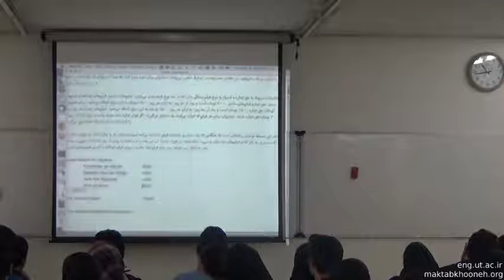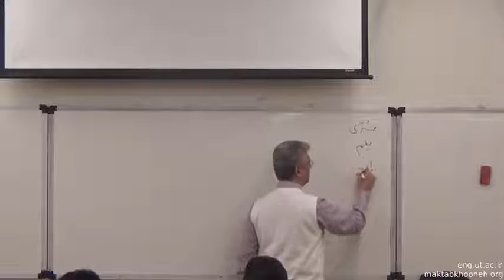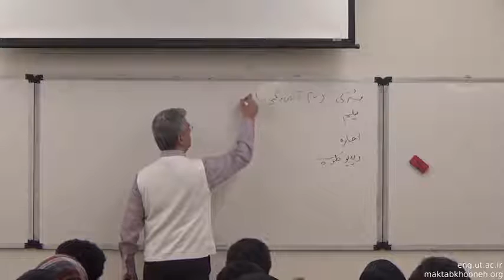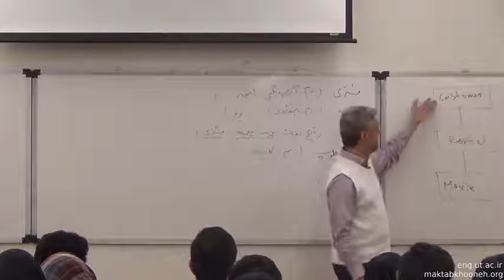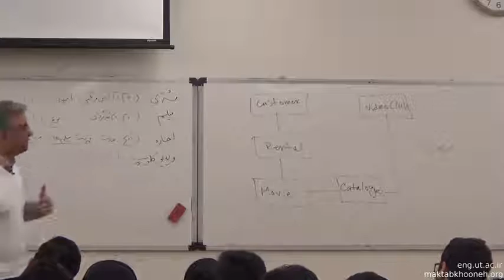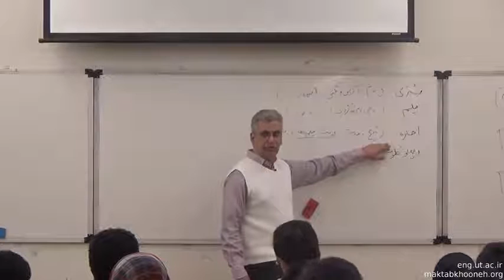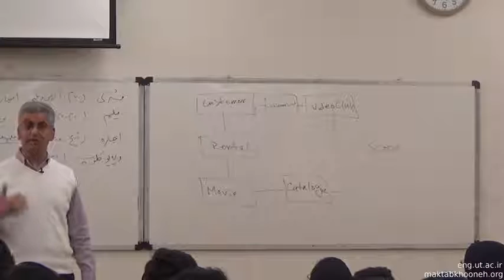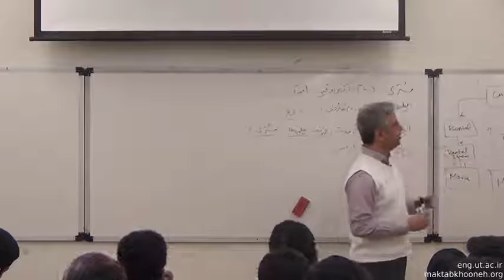19 مقدمه ای بر تحلیل و طراحی شیء گرا بخش اول